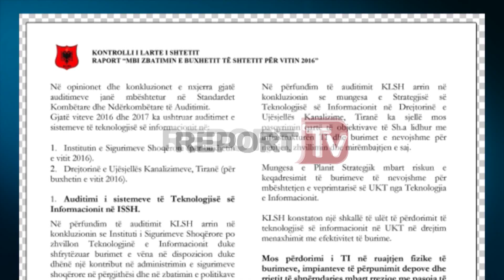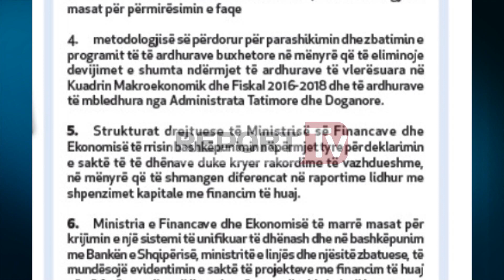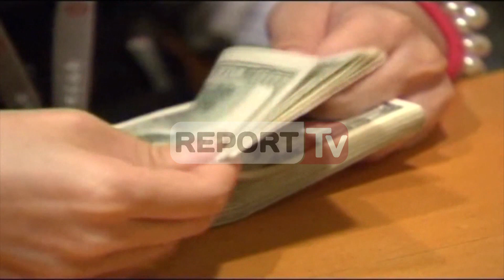Report TV - Raporti ekskluziv/820 milionë € dëm në buxhet, ja përgjegjësit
Organet e qeverisjes qendrore dhe vendore, gjatë vitit 2016, me veprimet dhe mosveprimet e tyre, kanë shkaktuar 820 milionë euro dëm ekonomik në buxhetin e shtetit. Pra, rreth ¼ e buxhetit të shtetit shqiptar, për vitin që lamë pas, është ‘zhdukur’. Ky është konstatimi i Kontrollit të Lartë të Shtetit, në raportin vjetor për zbatimin e buxhetit të shtetit të vitit 2016. Raporti është zbardhur ekskluzivisht nga Shqiptarja.com. “Në total efektet negative në buxhetin e vitit 2016 llogariten në vlerën 109,546 milionë lekë ose 820 milionë euro”, thuhet në raport.

Dëmi ekonomik është llogaritur duke përfshirë dëmet e shkaktuara nga të gjitha entet publike, të ardhurat e munguara, rritjen e detyrimeve, shkeljet e legjislacionit tatimor, shkeljet e kodit doganor, keqadministrimin e pronës shtetërore dhe shkeljet e legjislacionit për taksat dhe tarifat vendore. Gjithashtu, janë llogaritur shpenzimet abuzive për paga, sigurime dhe shpërblime, shpenzimet operative, shpenzimet për investime, koncesionet, si dhe borxhi në sektorin e tatimeve, doganave dhe sigurimet shoqërore.